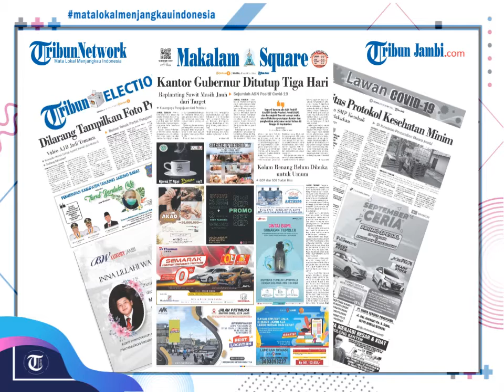BERITA DAERAH Tribun Jambi Selasa (22/9/2020)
News Video Tribun Jambi Selasa (22/9/2020)